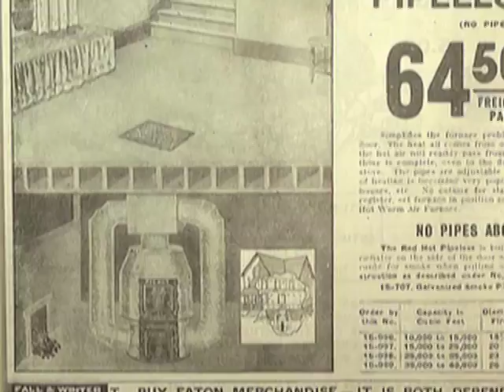Dr. Tod & Medical Marijuana - Part 1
Growing up in Fallsington, Pennsylvania -- Tod's parents, both first generation citizens, build a life in this small rural community and become Americans working together as a family.

for more information.